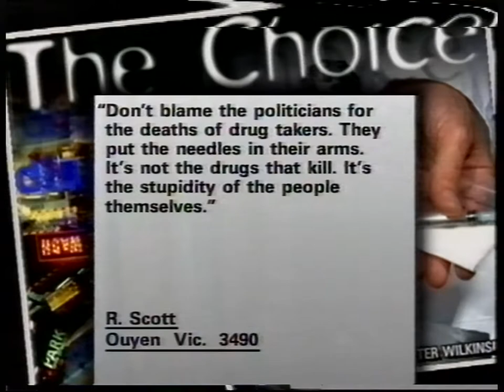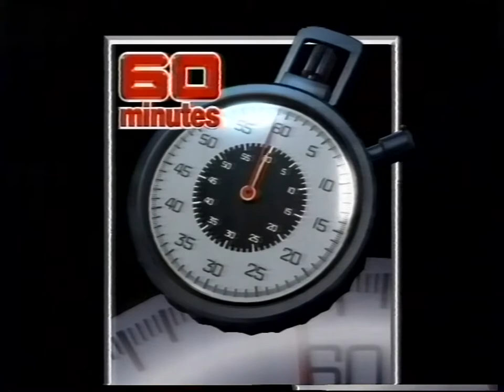60 Minutes (Your Say w/Richard Carleton - Heroin, Hardwood) - 1996 Australian TV Segment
Recorded from TCN-9 Sydney on Sunday 17 November 1996, at 8:15pm